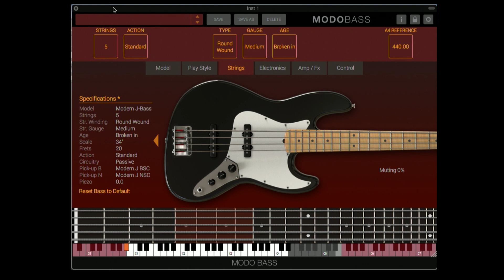NAMM 2017: MODO BASS Demonstration - Stephan DeReine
Watch as Stephan DeReine demonstrates MODO BASS at NAMM Show 2017!

MODO BASS is the first physically modeled bass virtual instrument that gives you an unprecedented realistic performance for your bass tracks.   Unlike traditional sample-based virtual instruments, MODO BASS utilizes a breakthrough technology to breathe life into bass tracks. Unlike traditional sample-based virtual instruments, MODO BASS utilizes modal synthesis technology and an ultra-optimized sound engine to model each string as a nonlinear resonator.